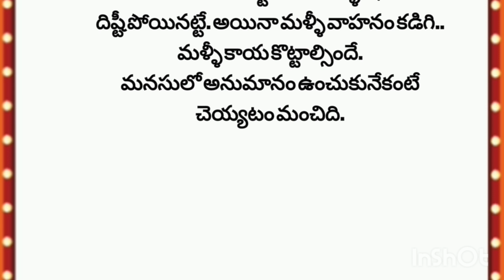తాళపత్ర నిధి| నిత్య సత్యాలు| real facts | Unknownfacts telugu | ధర్మ సందేహాలు.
Hello Friends
Welcome To PR Thoughts
Punnu Creations
thalapatra nidhi lines in Telugu
thalapatra nidhi
Telugu facts
Telugu audio b